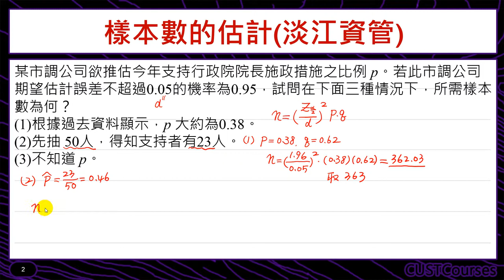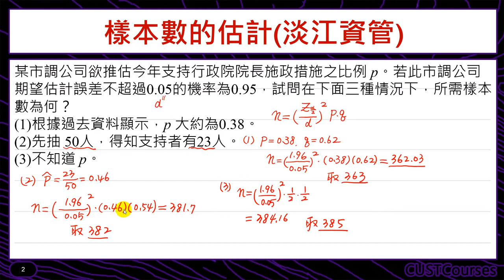歷屆考題賞析(樣本數)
課程簡介：已知誤差的情況下估計樣本數
課程難度：■■■□□
適合對象：修過統計學一的同學
授課教師：李柏堅
製作單位：中華科技大學 遠距教學組
製作人員：林文博